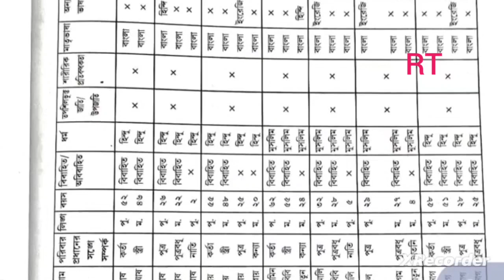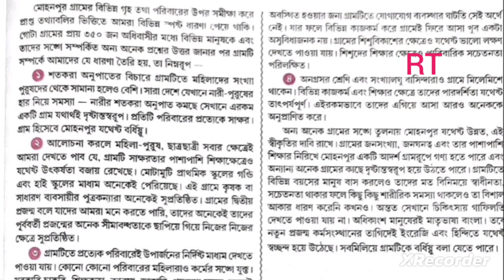গ্ৰাম সমীক্ষা ll দ্বাদশ শ্রেণীর বাংলা প্রোজেক্ট